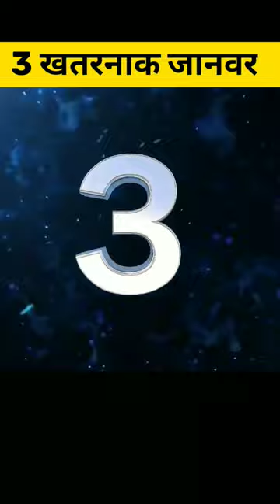दुनिया के 3 सबसे खतरनाक जानवर || Most dangerous Animal extinct